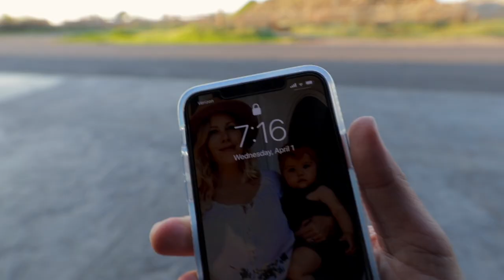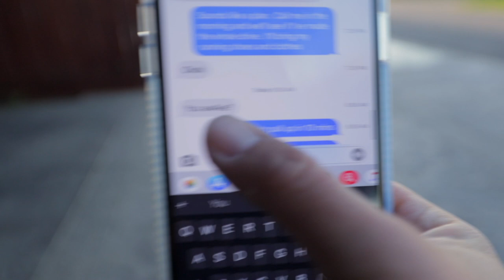WHY am I sleeping in my CAR?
WHY am I sleeping in my car?  Well, you're just going to have to watch to find out aren't you?